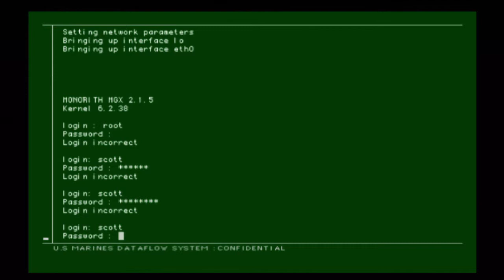Let's Play MGS2 - Part 8: Dumbass Down!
How many times can the Marine Commandant repeat himself?